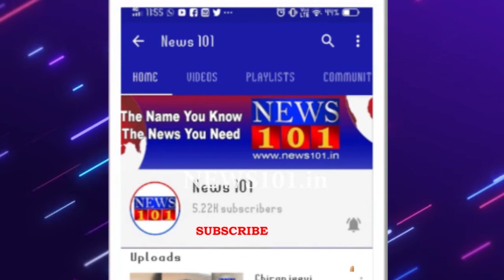ಇಂದು ಮಹರ್ಷಿ ವಾಲ್ಮೀಕಿ ಹಾಗು ಉಕ್ಕಿನ ಮನುಷ್ಯ ಸರ್ದಾರ್ ವಲ್ಲಭಭಾಯಿ ಪಟೇಲ್ ಜಯಂತಿ | News101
ಮೈಸೂರು : ಮೈಸೂರು ಜಿಲ್ಲಾಡಳಿತ, ಜಿಲ್ಲಾ ಪಂಚಾಯತ್, ಪರಿಶಿಷ್ಟ ವರ್ಗಗಳ ಕಲ್ಯಾಣ ಇಲಾಖೆ, ಮೈಸೂರು ನಗರ ಪಾಲಿಕೆ, ಮೈಸೂರು ನಗರಾಭಿವೃದ್ಧಿ ಪ್ರಾಧಿಕಾರ ಮತ್ತು ಜಿಲ್ಲೆಯ ಎಲ್ಲಾ ಜನಾಂಗಗಳ ಸಂಘ ಸಂಸ್ಥೆಗಳ ಸಂಯುಕ್ತ ಆಶ್ರಯದಲ್ಲಿ ಇಂದು ಮಹರ್ಷಿ ವಾಲ್ಮೀಕಿ ಜಯಂತಿಯನ್ನು ಆಚರಣೆ ಮಾಡಲಾಯಿತು.